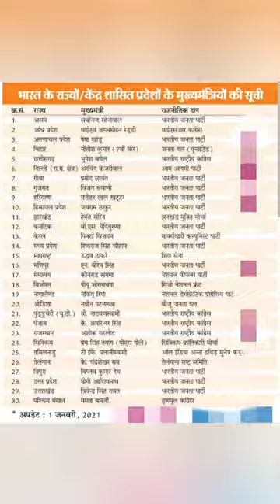politics shorts shortsfeed politics short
politics

akhanda full movie in hindi
anand ranganathan thug...,

hindi song,

holi,

kehta hai pyar mera taza...,

russian and indian marri...,

samachar aaj ke taaja sa...,

shawer

south indian dubbed movie